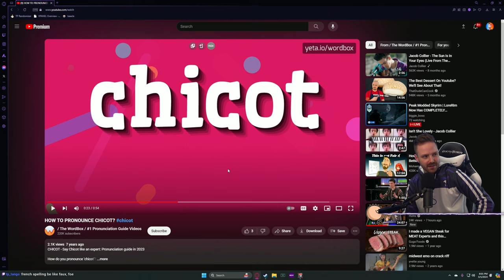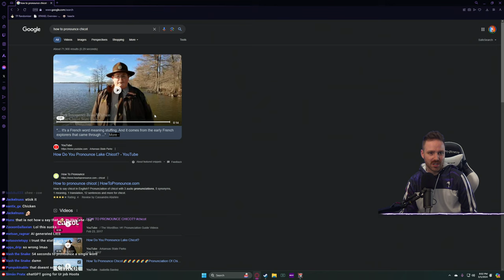This deck is rigged - Hutts Streams Balatro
Super easy flush deck!
3/5/2024

➤GET INVOLVED!